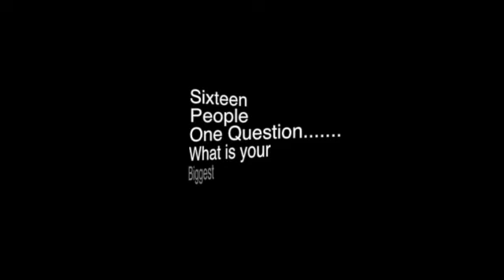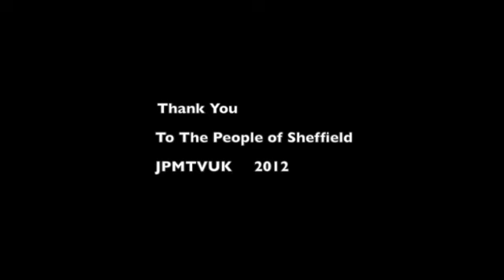Sixteen People, One Question, Sheffield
James P Mahon takes to the streets of Sheffield and asks
What is your Your Biggest Regret?

Music from Irish indie rock band Walking On Cars,